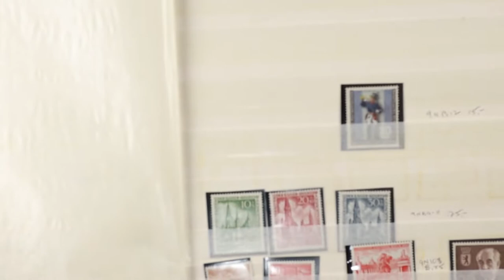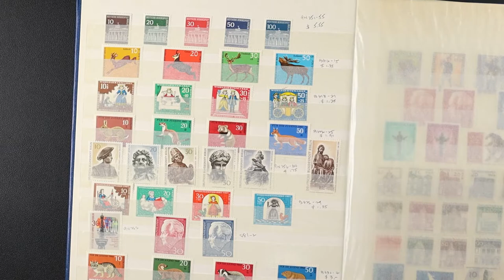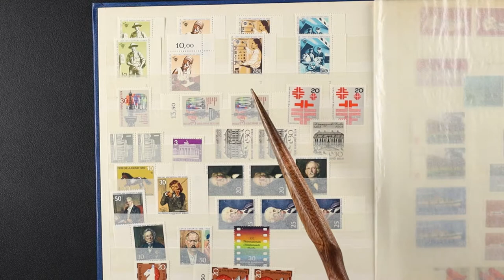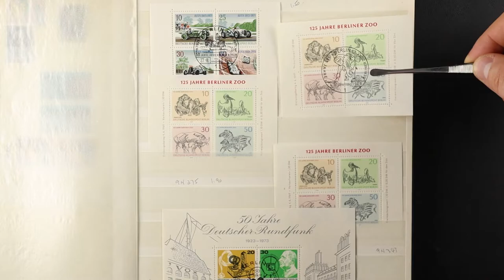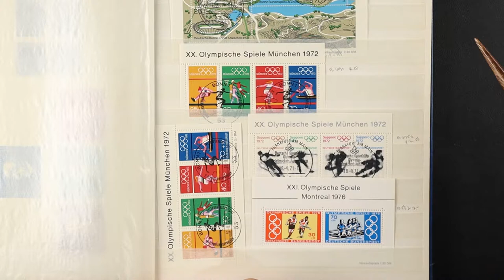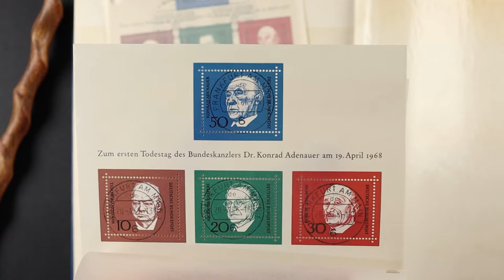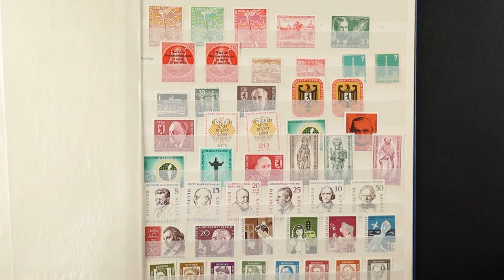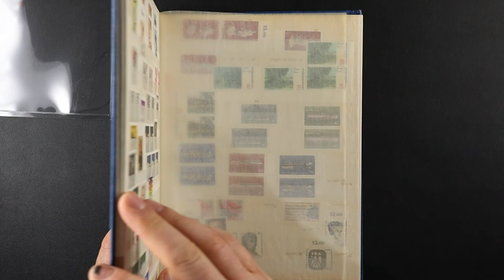German Stamp Album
This album has German stamps from 1945 onward. It is one of two German albums I have. I did a video of the other near the beginning of this channel last year. There are some beautiful sets of stamps and lots of souvenir sheets. Luckily, I found one nazi stamp sheet that will go into my worldwide album I am currently building.